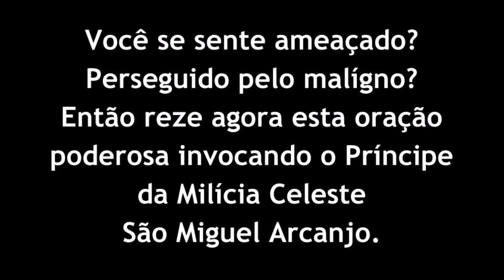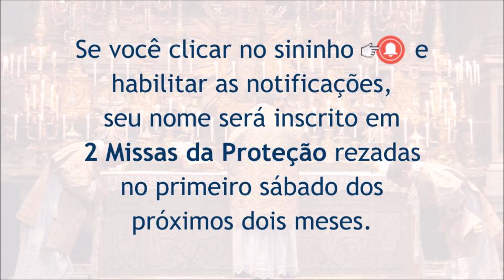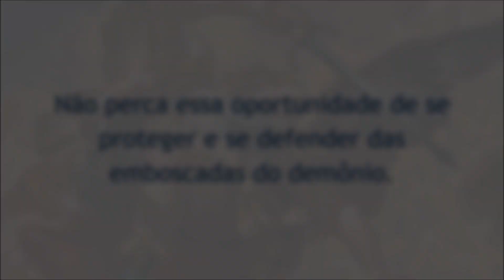Oração do EXORCISMO Para Afastar o Demônio.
☩ Não deixe de rezar essa belíssima e poderosa Oração, pois sua força é capaz de afastar todos os demônios que estão perto de você.

☩ Não se esqueça de compartilhar.

CASO QUEIRA ENVIAR UMA DOAÇÃO ESPONTÂNEA, SEGUEM OS DADOS:
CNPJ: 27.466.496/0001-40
Banco Bradesco (237)
Ag. 0108
C/C: 8184-1

PARA ENVIAR DOAÇÕES ESTANDO FORA DO BRASIL, SEGUEM NOSSOS DADOS:

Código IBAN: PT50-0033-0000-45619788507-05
Código Swift: BCOMPTPL
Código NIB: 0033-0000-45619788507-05